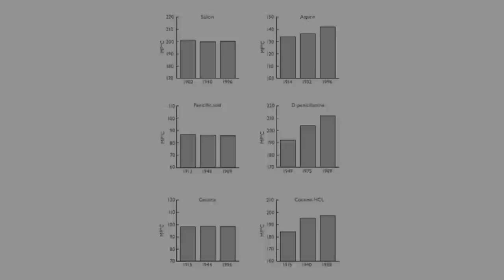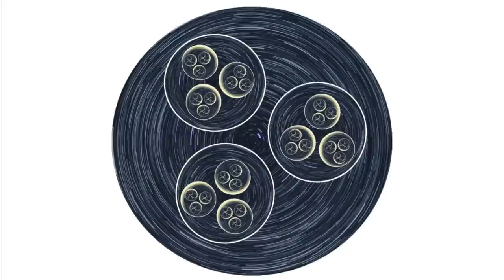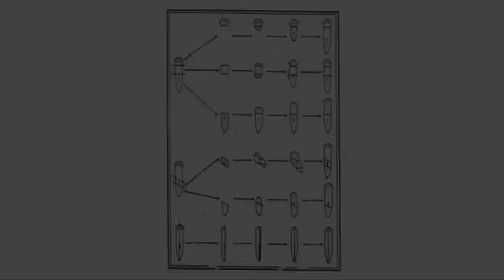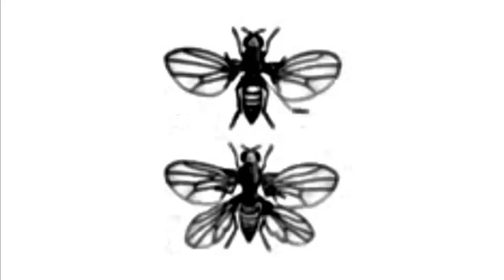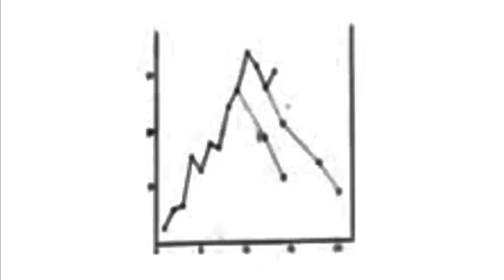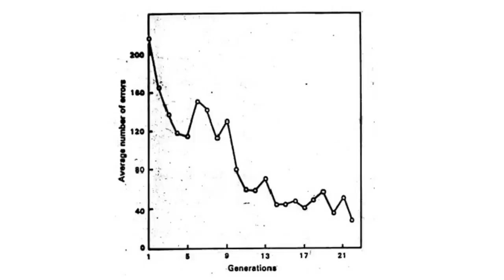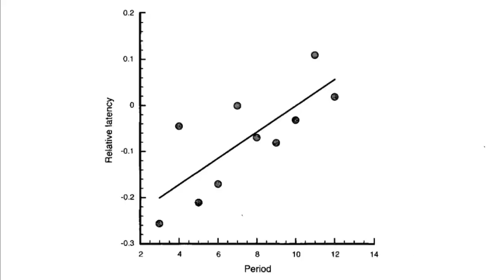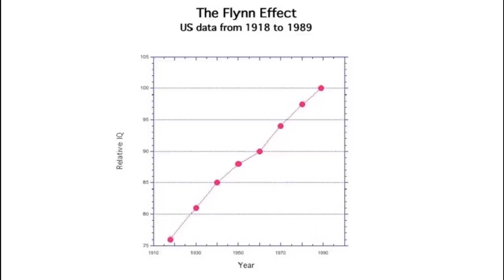Rupert Sheldrake - Morphic Resonance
Morphic Resonance: The Nature of Formative Causation by Rupert Sheldrake

The Presence of the Past: Morphic Resonance and the Memory of Nature by Rupert Sheldrake

Science Set Free: 10 Paths to New Discovery by Rupert Sheldrake

Science and Spiritual Practices: Transformative Experiences and Their Effects on Our Bodies, Brains, and Health by Rupert Sheldrake

The Science Delusion: Freeing the Spirit of Enquiry by Rupert Sheldrake